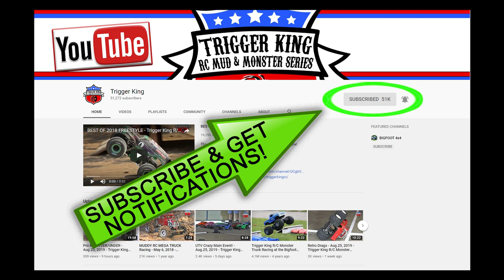Traxxas X-Maxx - Trigger King R/C Monster Trucks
Running the Traxxas X-Maxx around Trigger King R/C's new jbscalegraphics.com dirt track.